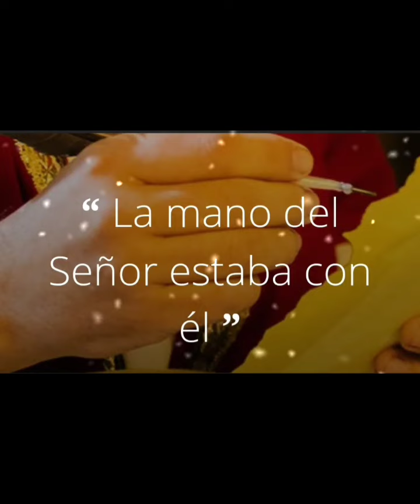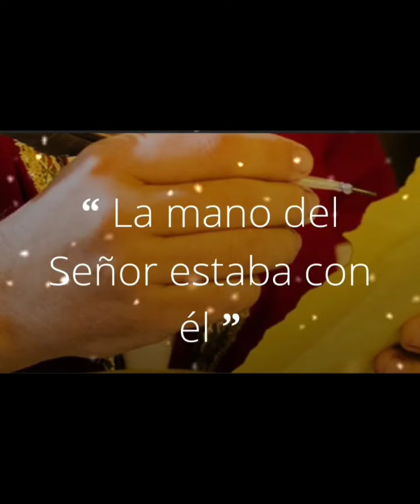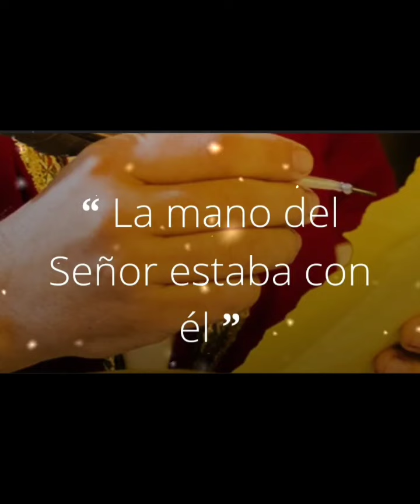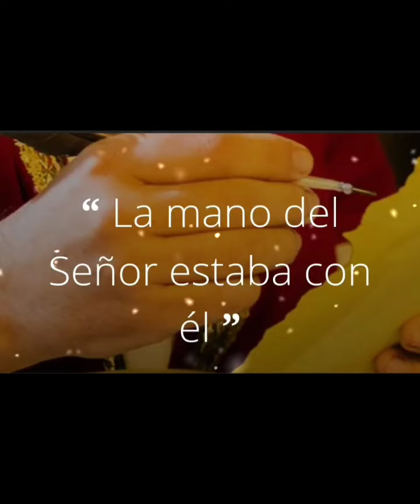🌿 EVANGELIO Y REFLEXIÓN DE HOY LUNES 24 DE JUNIO 2024. 🌿